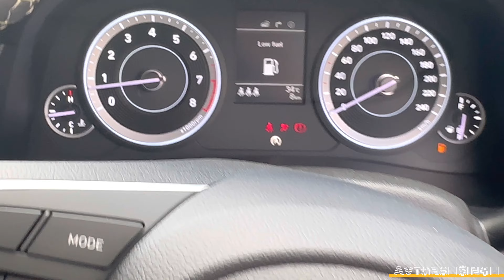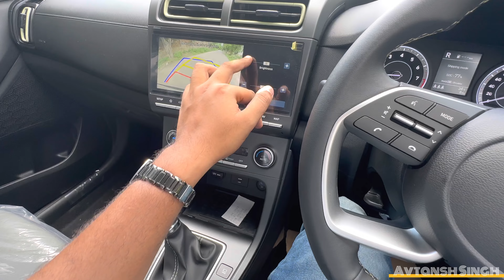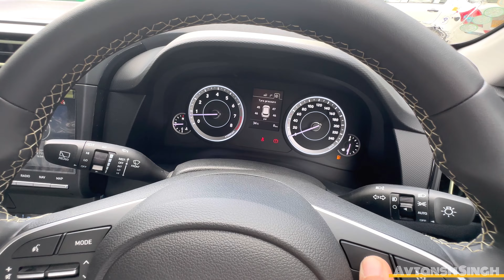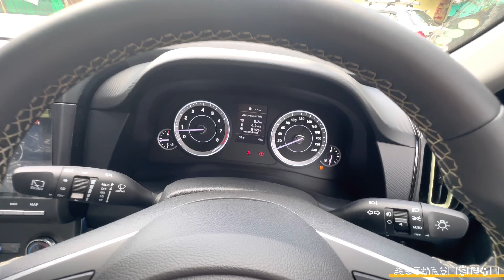New Hyundai Creta Adventure Edition | With Updated Features | Hyundai Creta Adventure Edition Review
In This Video - New Hyundai Creta Adventure Edition | With Updated Features | Hyundai Creta Adventure Edition Review

Creta adventure edition black colour SX
Hyundai creta adventure edition 2023 review is here. 2023 Creta Adevnture edition is available in 2 variants, Creta SX adventure base model and Creta SX(O) adventure top model. New Hyundai Creta Adventure colours are Black, White and Khaki green. This video is all about the 2023 Creta Adventure SX MT. One more thing to note here is that, New Hyundai Creta adventure edition diesel engine is not on offer, only Hyundai Creta Adventure petrol is available. New Hyundai Creta Adventure edition price in India is also announced. New Creta Adventure onroad price list is mentioned in the video. 2023 Hyundai Creta mileage BS6.2 average also mentioned. Watch the video for all the information about the New Hyundai Creta SX Adventure edition 1.5L Petrol MT.